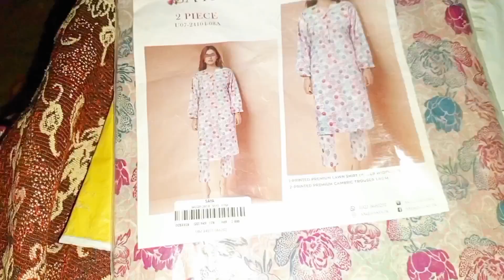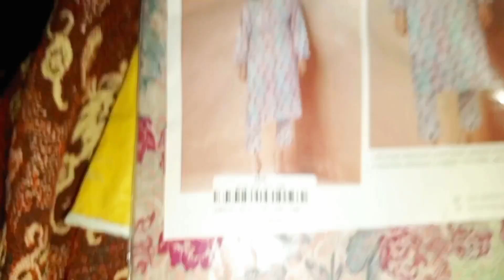Summer Lawn Shopping 🛍️ Eid Shopping||Chicken Karahi 😋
Punjab Village Lifel pakistani family Vlog
In today’s video, I have shared few tips and ideas

Your searches ⬇️

Couple vlogs
punjabi family vlog
family vlog
punjabi family
family vlogs
village family vlog
punjabi vlog
punjabi vlogs
daily vlog
daily vlogs
pak village
Vlog family vlogs
punjabi vlogger
village life vlog
village vlog
vlogs